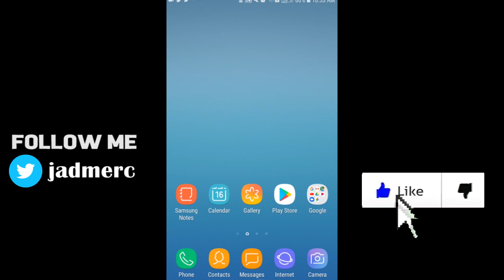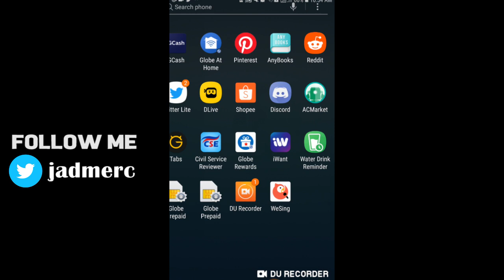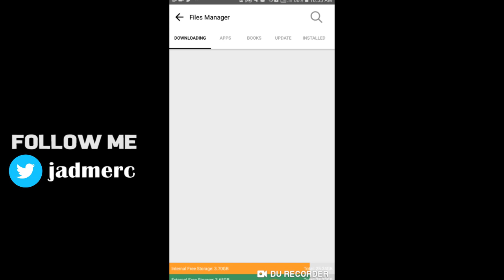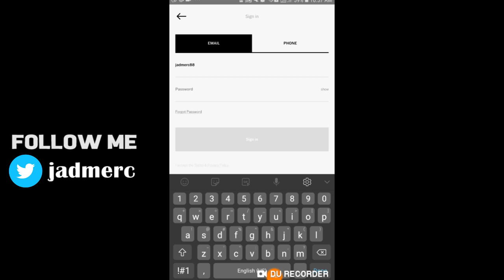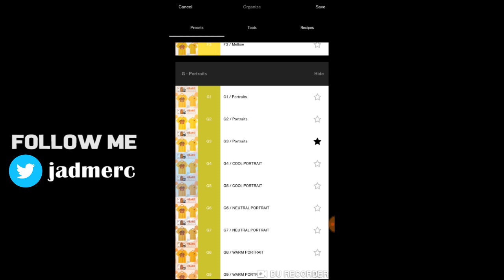How to get VSCO X + VSCO FULL FILTERS FREE (FOR ANDROID) - NO ROOT